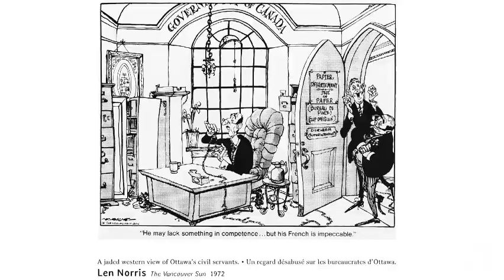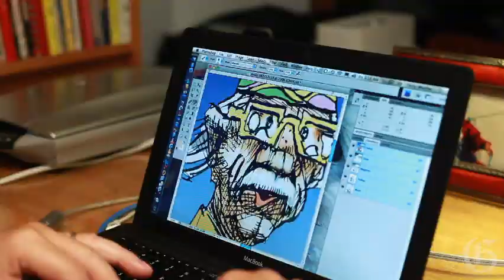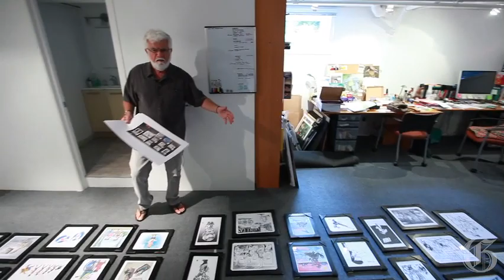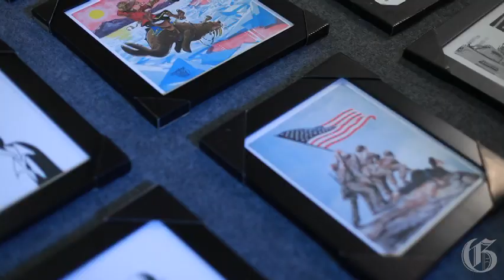Political cartooning in Canada: a history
Political cartoons in Canada: Aislin (Terry Mosher) walks us through the history and importance of cartoons in Quebec and Canada. With the Association of Canadian Editorial Cartoonists 2012 convention in Montreal, Gazette political cartoonist Terry Mosher shows a preview of the talent to be showcased at an exhibition of cartoons at the McCord Museum of Canadian History.